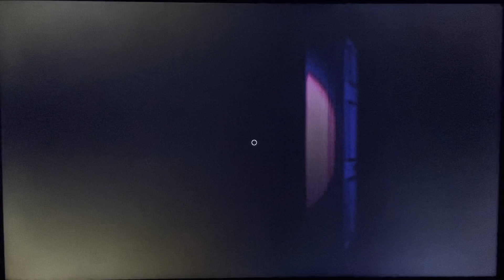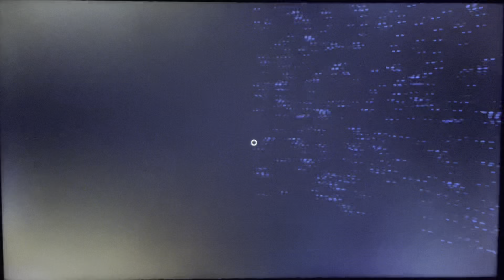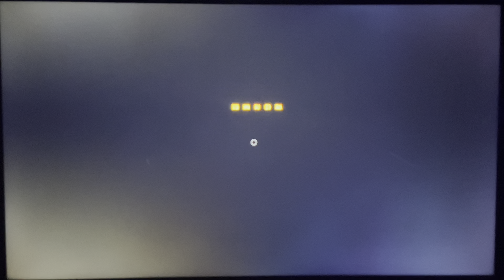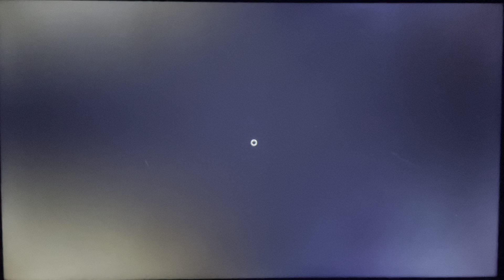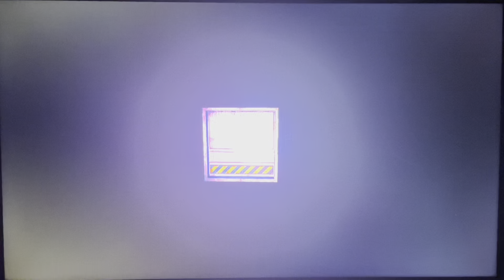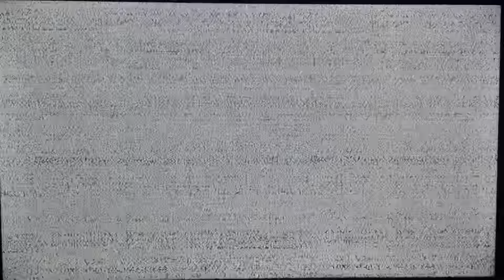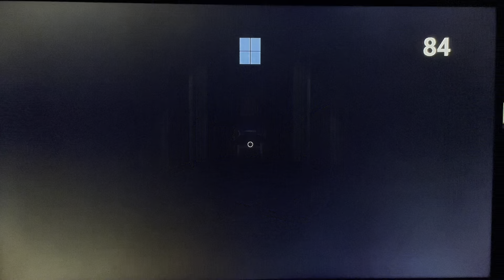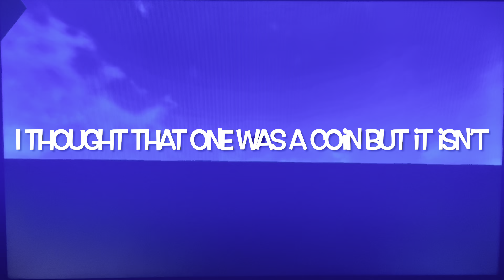Pizza Party (Finale) | FNaF: Help Wanted Gameplay Pt. 14!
Several more non-capture card videos to go!